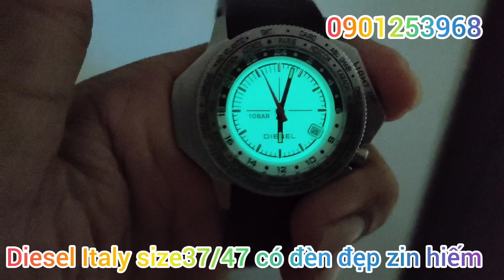Diesel Italy size37/47 niềng xoay có đèn đẹp zin hàng cổ hiếm gặp dáng độc lạ bao ngầu -1380k baosip